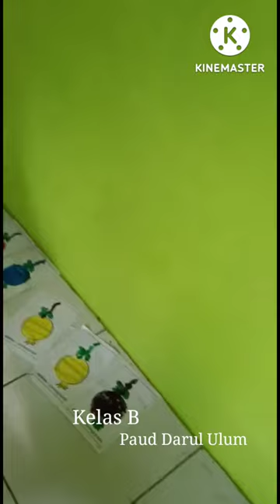Finger Painting Paud Darul Ulum